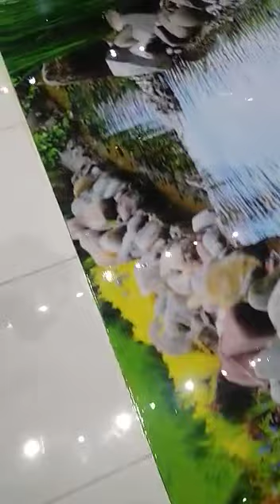How to make 3d Epoxy Flooring in Karachi ! Pakistan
How to make 3d Epoxy Flooring in Karachi ! House Office & Interior Decoration
Epoxy flooring Epoxy flooring on concrete Epoxy flooring garage Epoxy flooring over tile Epoxy flooring on wood
Epoxy flooring garage Epoxy flooring over tile Epoxy flooring on wood
Epoxy flooring on wood

Call/WhatsApp Number
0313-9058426